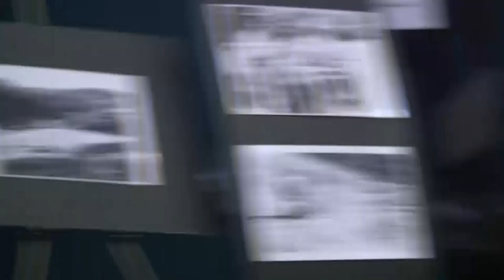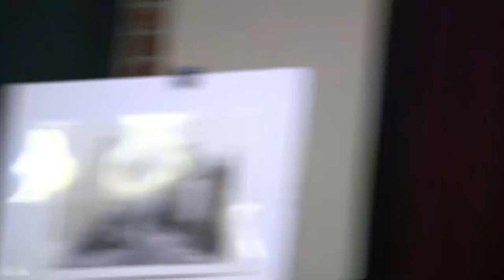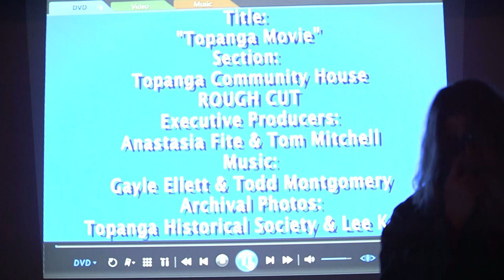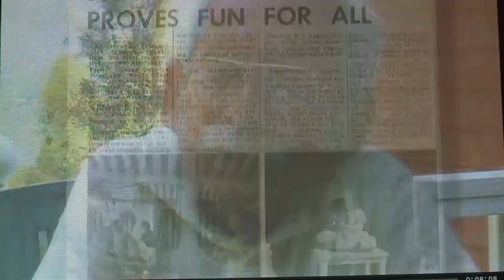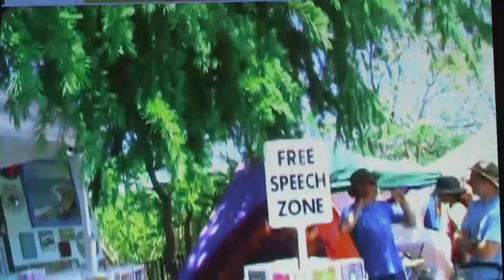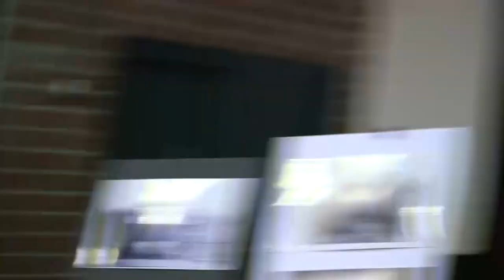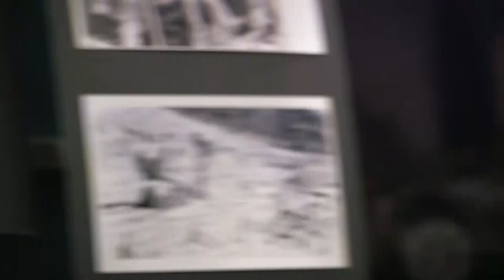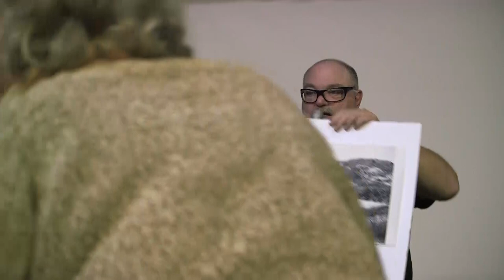"Topanga Community House History"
Topanga Community House, 1440 N. Topanga Cyn. Blvd.

Topanga community builds a community house a brick at a time. This is the story.

Learn more about Topanga in our books and Archive, and please support the THS by becoming a Member!